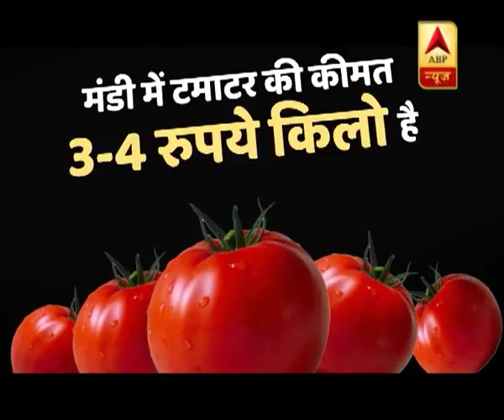मास्टर स्ट्रोक: एमपी में सड़क पर टमाटर फेंकने को मजबूर हैं किसान | ABP News Hindi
मास्टर स्ट्रोक: एमपी में सड़क पर टमाटर फेंकने को मजबूर हैं किसान